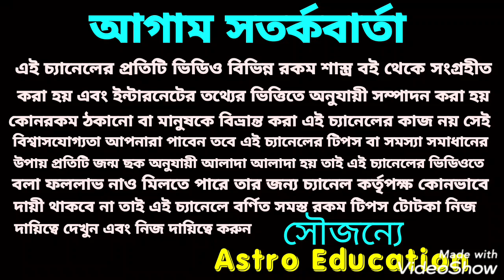পিতৃ বিসর্জন অমাবস্যা!! মহালয় করুন এই কাজ!